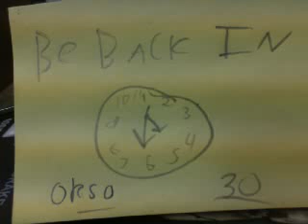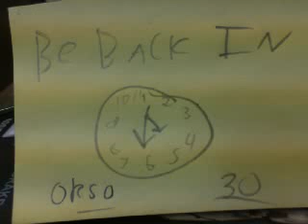13-03-21 - rwgresearch justin.tv Live Show - 7/10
13-03-22 @ 00:23:05 GMT

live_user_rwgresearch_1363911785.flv